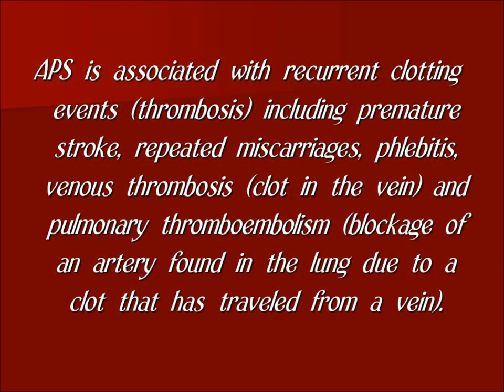Antiphospholipid Syndrome (APS) Awareness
Antiphospholipid Syndrome (APS) Awareness - 2012

APS is associated with recurrent clotting events (thrombosis) including premature stroke, repeated miscarriages, phlebitis, venous thrombosis (clot in the vein) and pulmonary thromboembolism (blockage of an artery found in the lung due to a clot that has traveled from a vein).

It is also associated with low platelet or blood elements that prevent bleeding. Recently, however, even more disease states have been linked with APL including premature heart attack, migraine headaches, various cardiac valvular abnormalities, skin lesions, abnormal movement/chorea, diseases that mimic multiple sclerosis, vascular diseases of the eye that can lead to visual loss and blindness.

Founded in 2005, the APS Foundation of America, Inc. is the only United States nonprofit health agency dedicated to bringing national awareness to Antiphospholipid Syndrome (APS), the major cause of multiple miscarriages, thrombosis, young strokes and heart attacks.

We are a volunteer run, community based 501(c)3 non-profit Public Charity organization and is dedicated to fostering and facilitating joint efforts in the areas of education, support, public awareness, research and patient services. Our URL is